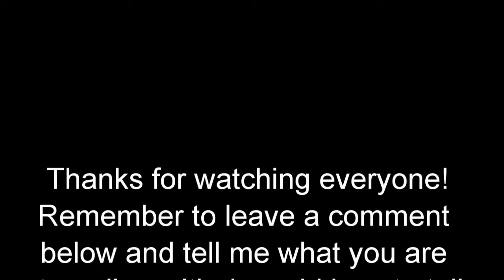Running for my life!!!!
!Cool Stuff for sale!

MUSIC FOR SALE NEW SONGS COMING!!!

Links!